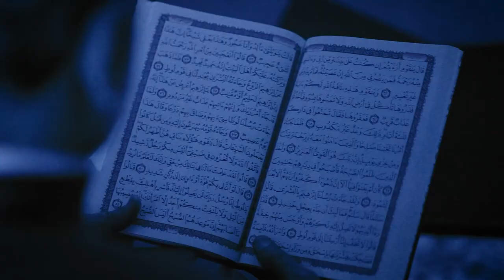تێڕامان لە قورئان 4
بەرنامەی تێرامان لە قورئان
لەپێشکەشکردنی بانگخواز حاجی کاروان
بابەت : ڕزق لەدەستی خودایە